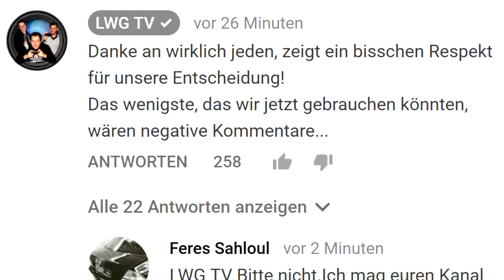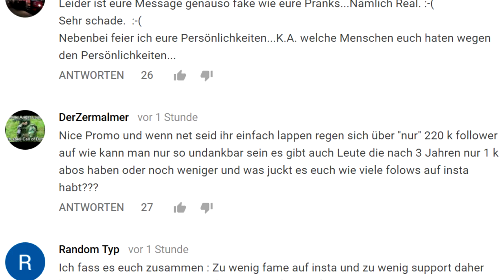LWG TV hören auf / Ende | YOUTUBE NEWS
Thema: Die drei hinter dem Youtube Kanal LWG TV betrieben ihren Youtube Kanal nicht mehr weiter / sie hören als Team auf